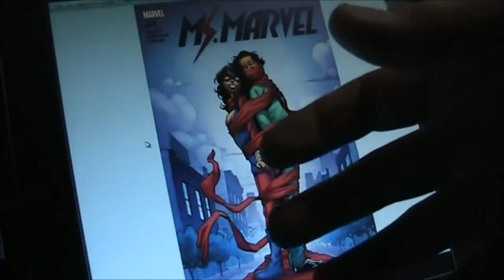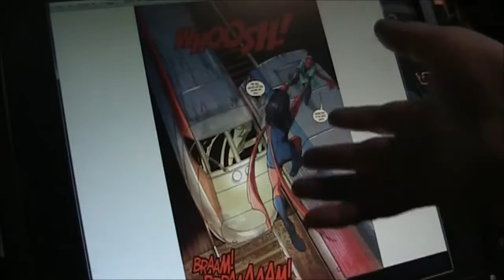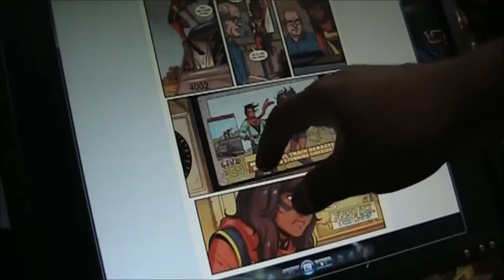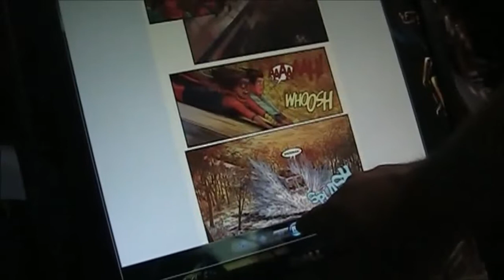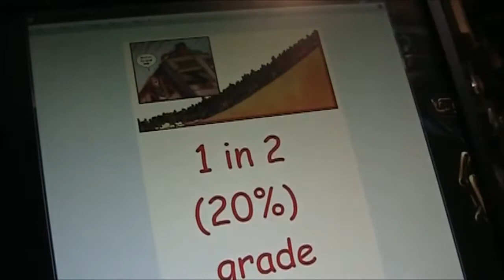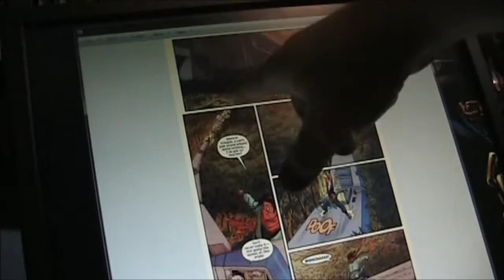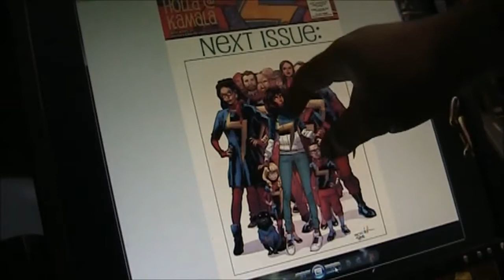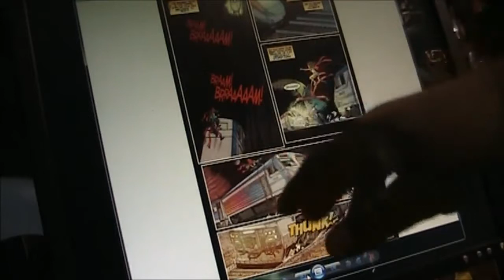GNC Ep11 - Ms. Marvel #24 - A 22-page Trainwreck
Just like Kamala Khan's book, this one is just a runaway disaster.

If you'd like a drunken Canadian to rant about something, let me know by leaving a comment or tweeting it to me eh!